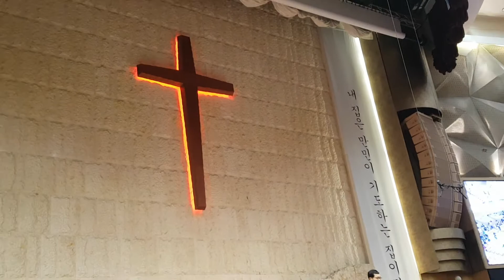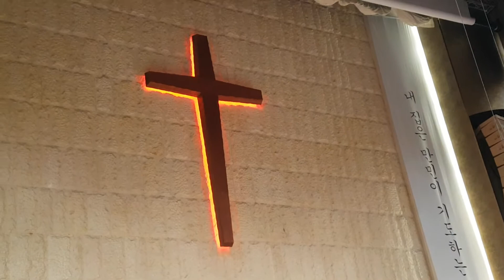완전하신 나의 주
2017년 11월 29일 수요일

명성교회 수요기도회 준기찬양

인 도 : 이서구 목사 (62 교구장)

지 역 : 강일 리버파크 아파트/고덕 리엔파크 아파트